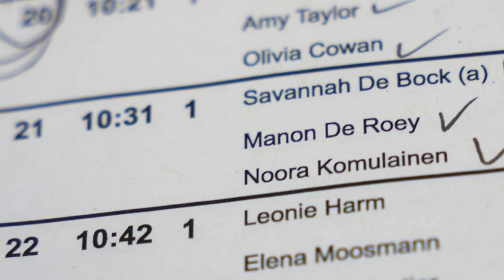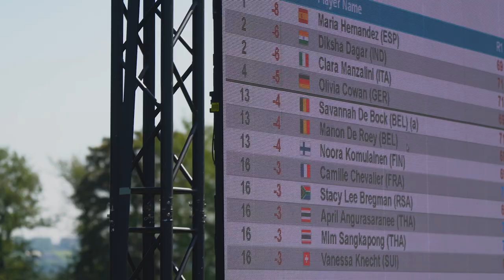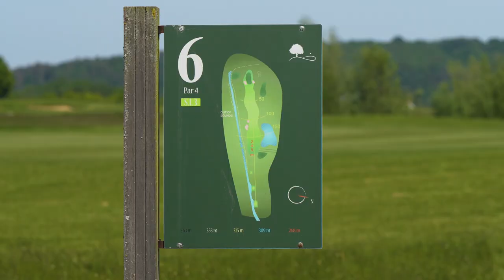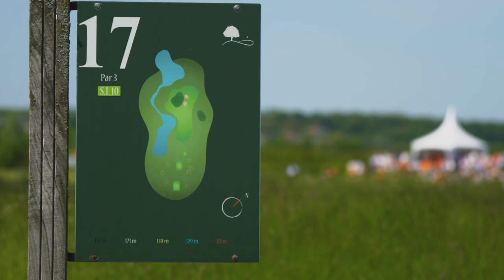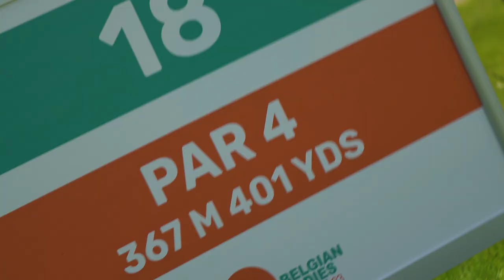Manon De Roey | Belgian Ladies Open | Final Round Highlights